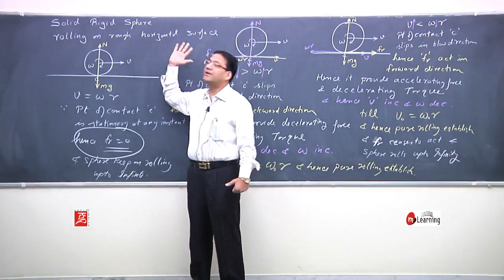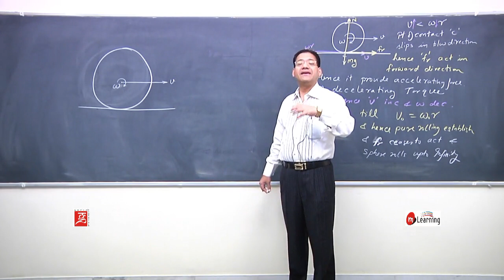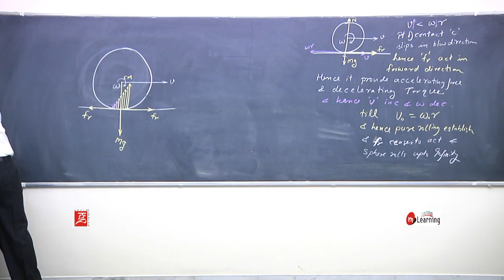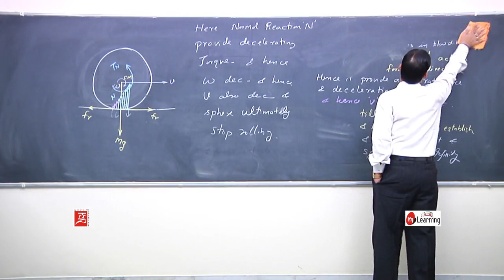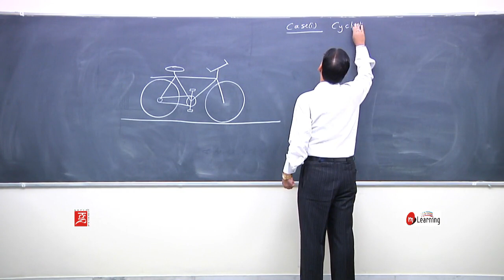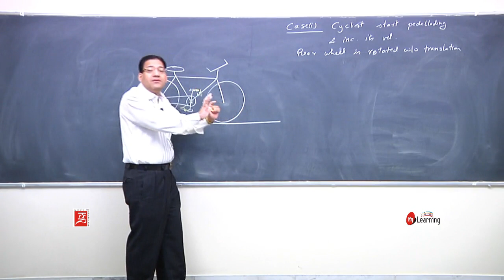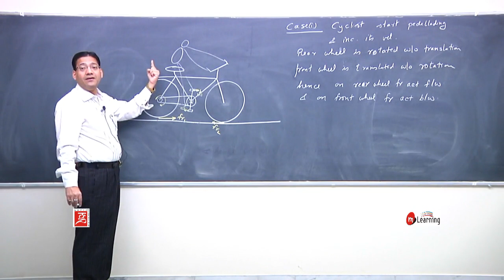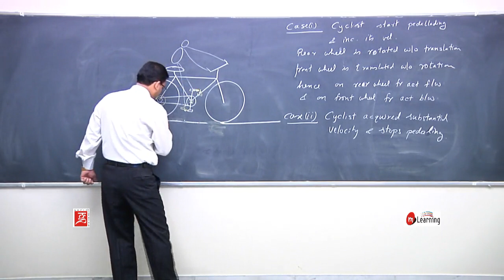Rotational Dynamics - 44/63 for IIT JEE, NEET and Class 11th - CBSE and State Board